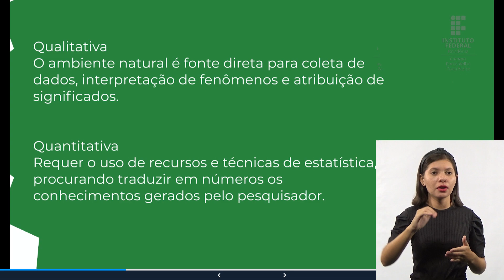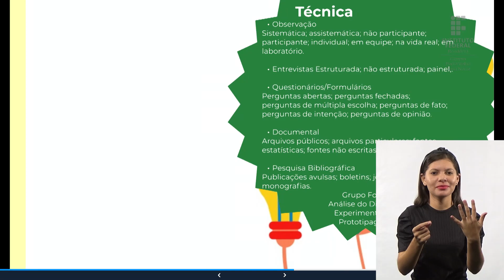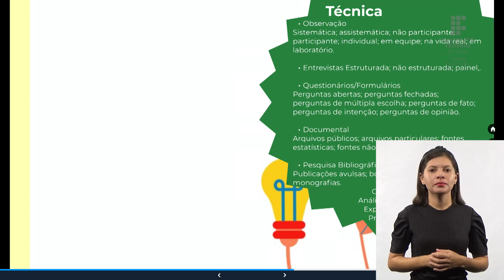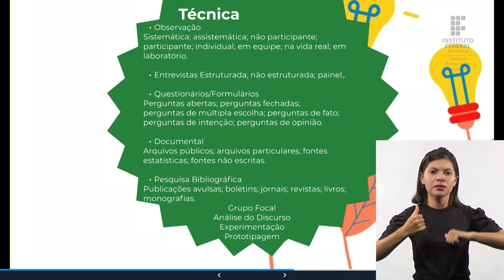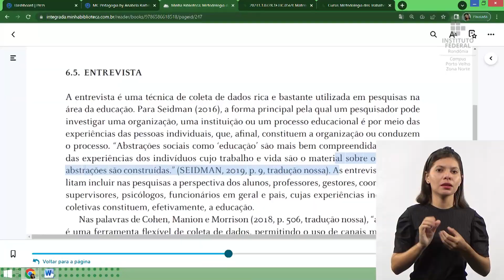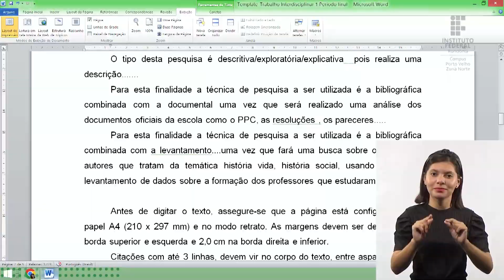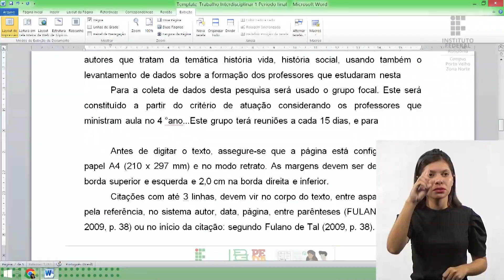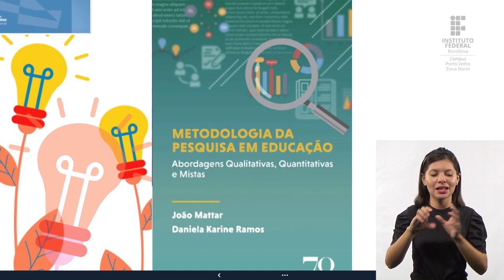Metodologia dos Trabalhos Acadêmicos e Científicos - Tutorial 1.5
📑 Curso: Licenciatura em Pedagogia IFRO ZN - Turma 2023/1
📚 Disciplina: Metodologia dos Trabalhos Acadêmicos e Científicos
📝 Conteúdo: Instrumentos.

🎓 Prof.ª M.a Anabela Barbosa

Links
Tutorial 2